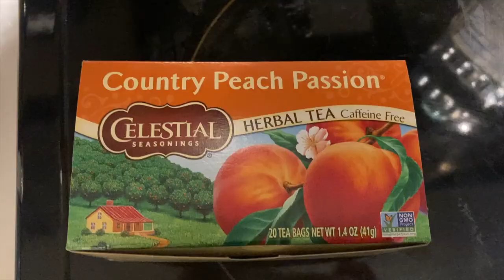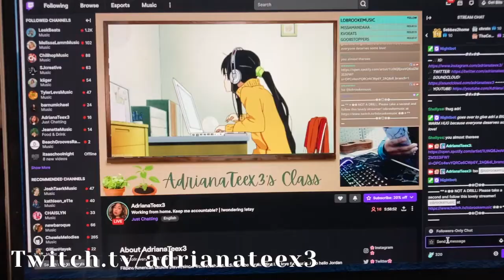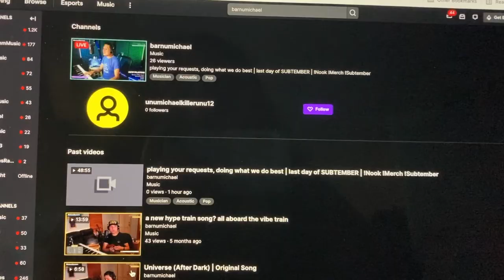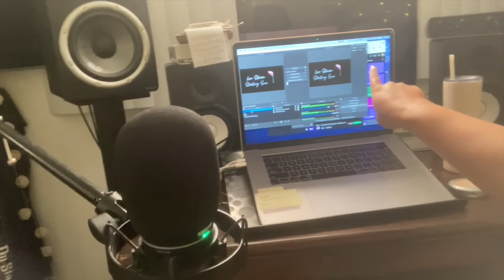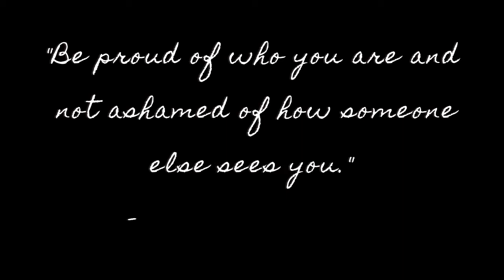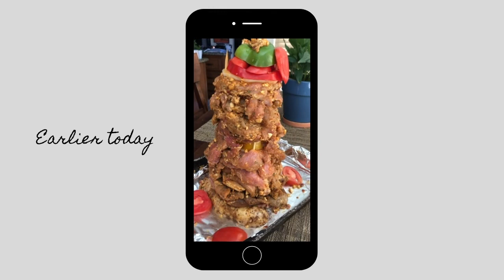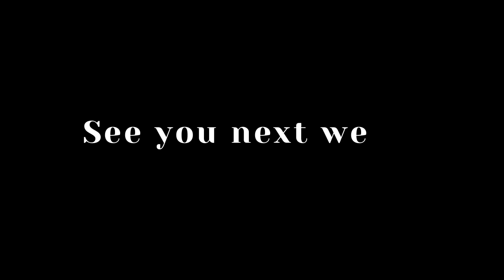my first time streaming on twitch // plus a vaccine mandate protest, visiting route 66, family time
I'm officially a Twitch streamer! In this vlog, come with me on my first Twitch stream. I later went to downtown Hollywood to grab lunch and came across a protest and a cop involved shooting 😳 I then travel to my hometown to check out the historic Route 66 car show and finally to visit my family. Enjoy the vlog!